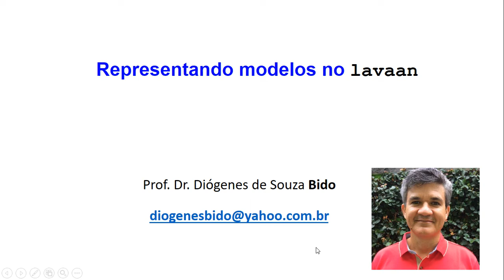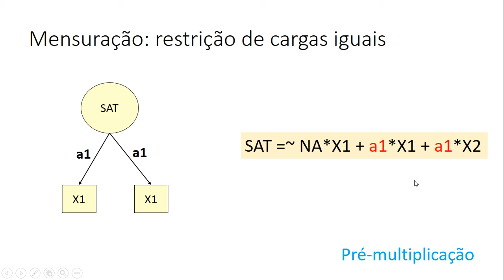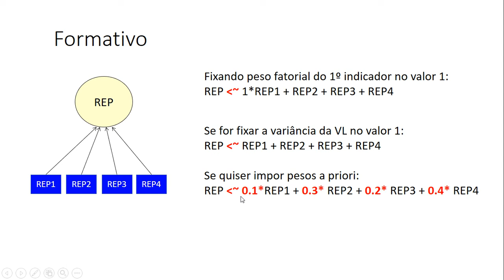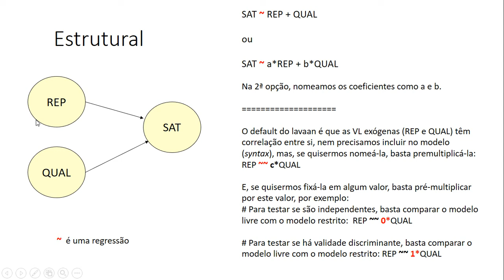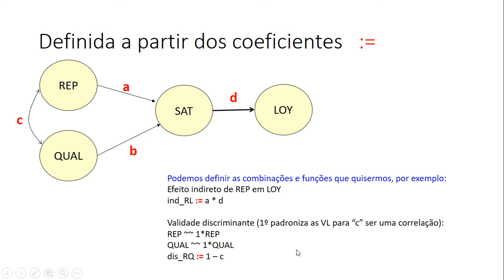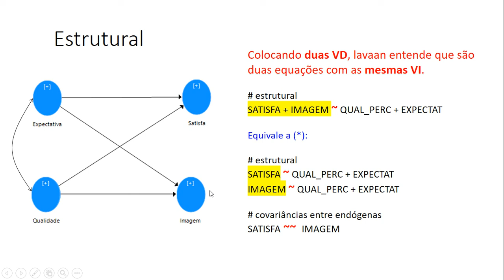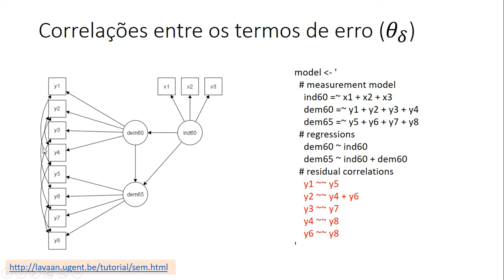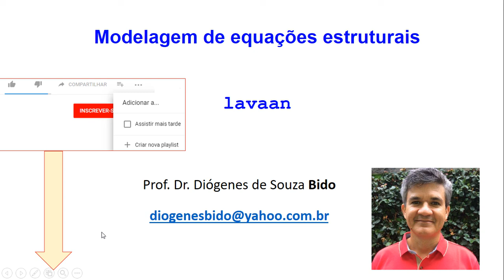6 - Representando o modelo no lavaan (comandos)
VL1 =~   x1 + x2  x3              mensuração com itens reflexivos
VE2 (menor e til)  x4 + x5 + x6   mensuração com indicadores formativos

VL1 ~  VL3 + VL4 + x7             regressão
VL1 ~~ VL5                        são correlacionadas (free)

VL5 =~  z1 + a*z2 + z3 + z4       * para nomear carga fatorial
VL5 ~  b1*VL6 + b2*idade          * para nomear path coefficient

VL6 =~ NA*w1 + w2 + w3          NA* para não aplicar default (carga =1)  – free
VL6 ~~ 0*VL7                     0* fixa a covariância no valor zero – fix
VL6 ~~ 0.3*VL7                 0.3* fixa a covariância no valor 0.3 – fix